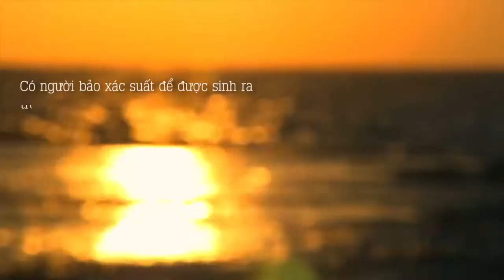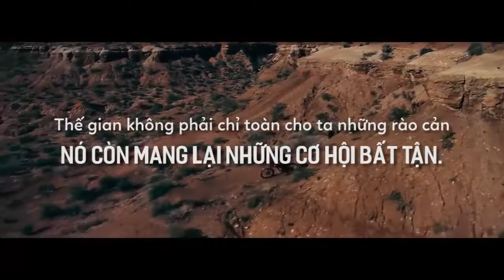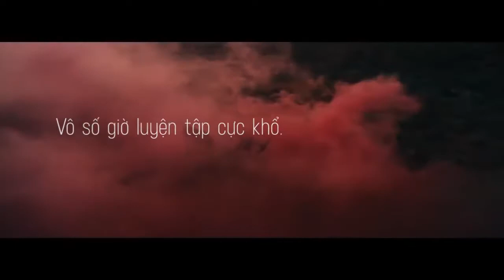TẬN NHÂN LỰC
PHONG MANULIFE 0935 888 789